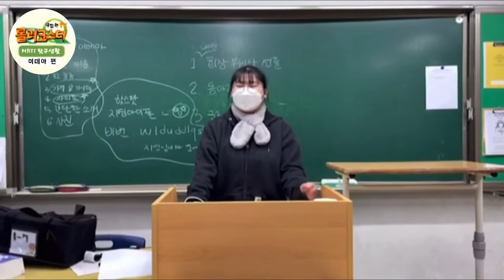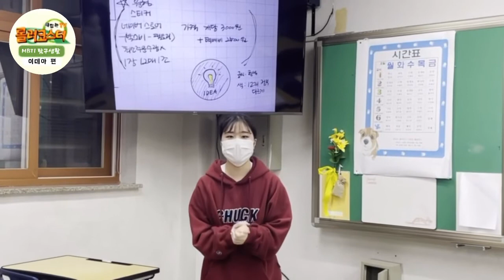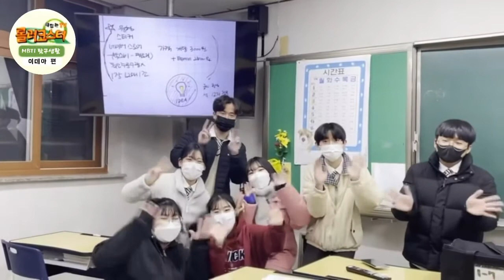2020 시흥시청소년어울림마당 동아리박람회 "서해고등학교-이데아"